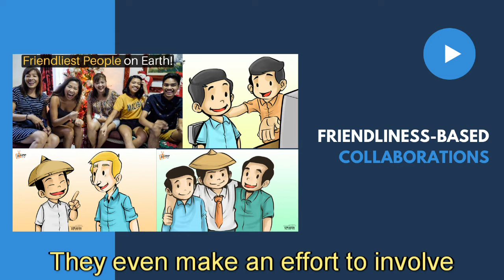Workplace Culture and Ethics of Filipinos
This short documentary video was created by Lawrence Elijah Alexi S. Que of 12 ABM 3, S.Y. 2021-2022 of Arellano University - SHS Jose Abad Santos Campus.